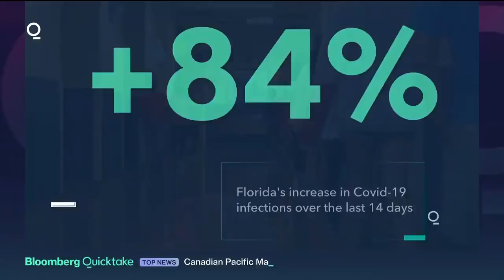DeSantis Mask Mandate Ban At Odds With Florida Covid Crisis: Miami Mayor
The superintendent of the school district in Florida’s capital said Monday that he will require students to wear masks amid an increase in COVID-19 hospitalizations fueled by the delta variant, defying the governor’s attempts to block schools from imposing such a mandate.

Gov. Ron DeSantis’ office responded by saying the state’s Board of Education could move to withhold salaries from the superintendent or school board members. Though the Leon County mandate allows exemptions for students with a physician’s or psychologist’s note, it doesn’t give parents the authority to opt out, as DeSantis wanted.

Leon County Schools Superintendent Rocky Hanna announced in a livestreamed announcement that children from pre-kindergarten through eighth grade will be required to wear masks when classes resume in Tallahassee on Wednesday.

“I did a lot of soul searching, a lot of thinking,” Hanna said. “If, heaven forbid, we lost a child to this virus, I can’t just simply blame the governor of the state of Florida. I can’t.”